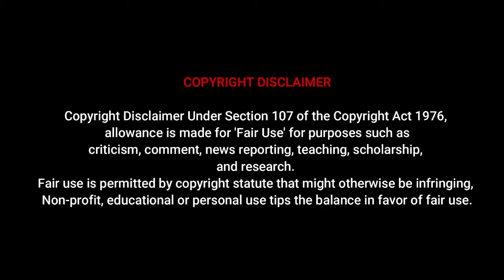Hitomi from Japan - Fashion model & Instagram star | Biography, Wiki, Lifestyle, Net Worth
Hitomi from Japan - Fashion model & Instagram star | Biography, Wiki, Age, Lifestyle, Net Worth
In this video, we delve into the life and accomplishments of this iconic figure, tracing her rise to fame and the impact she has made on the global fashion and entertainment scene.